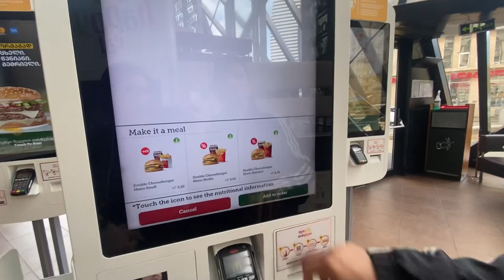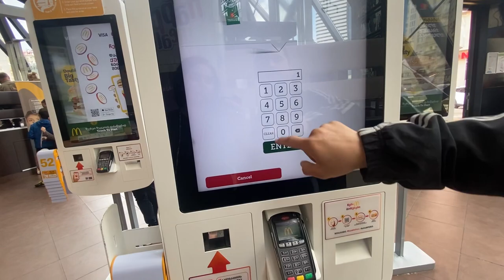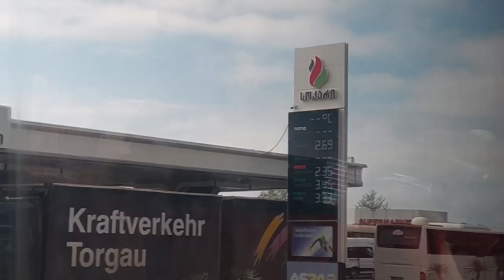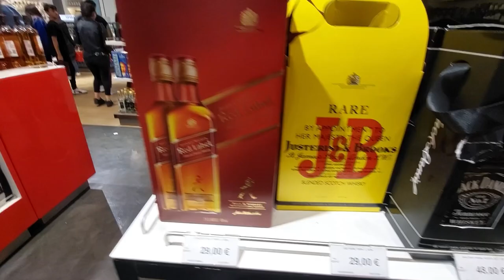Saying goodbye to Batumi, but the adventure continues in our hearts. ❤️